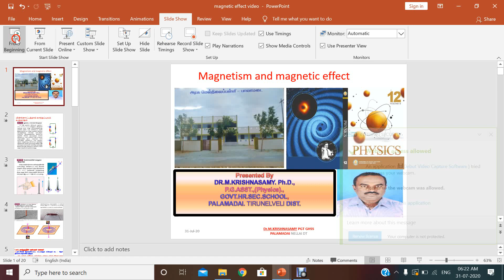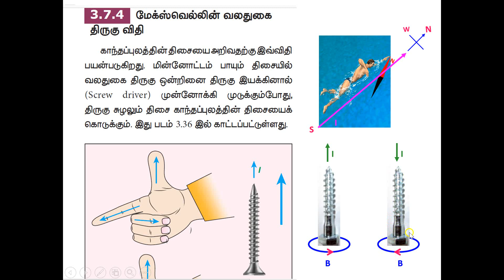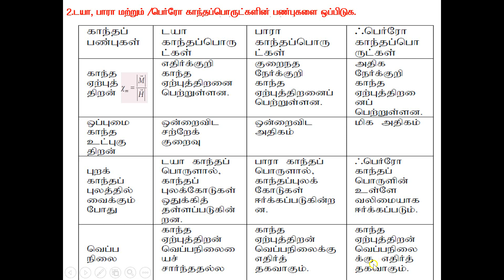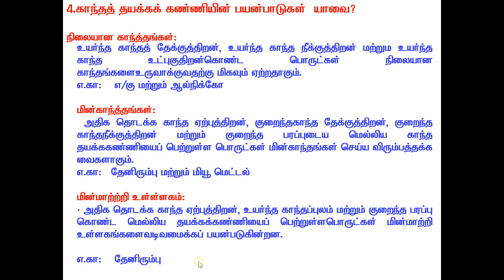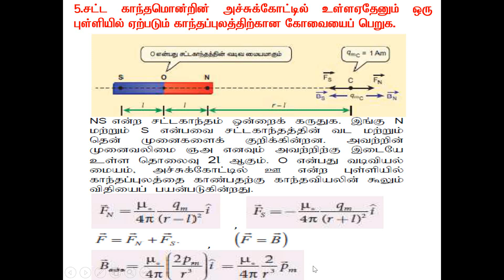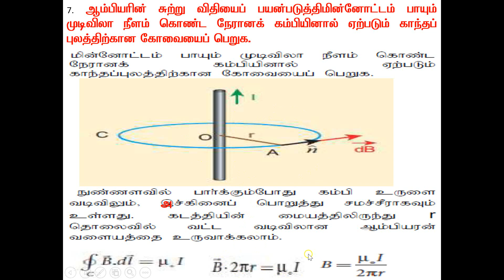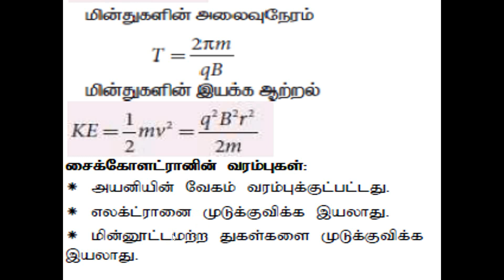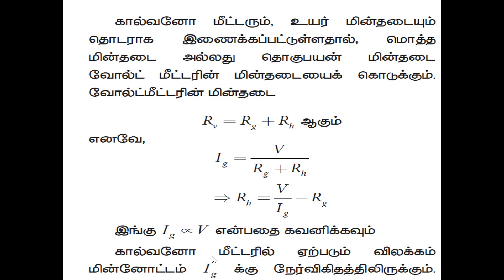Magnetism and magnetic effect of current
©️ by crystal physics